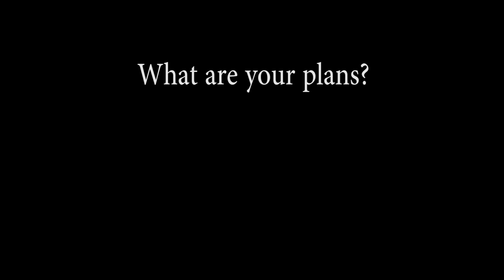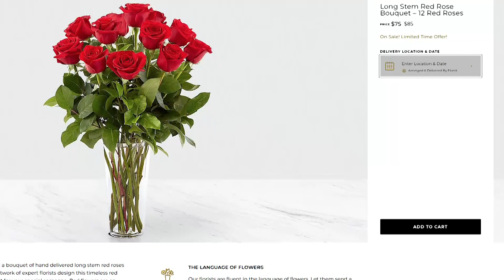Valentine's Day at RHS 2020